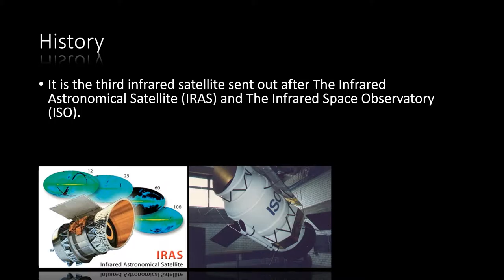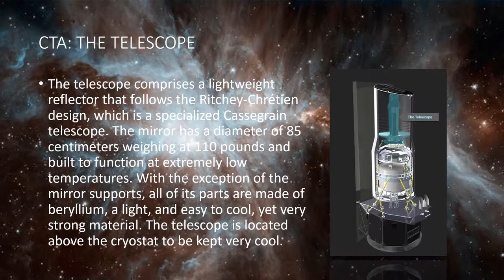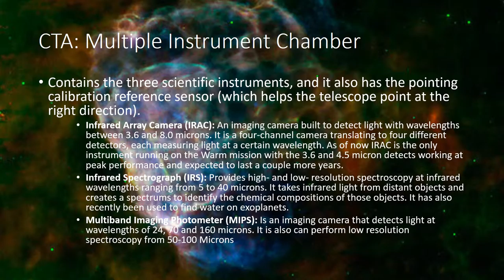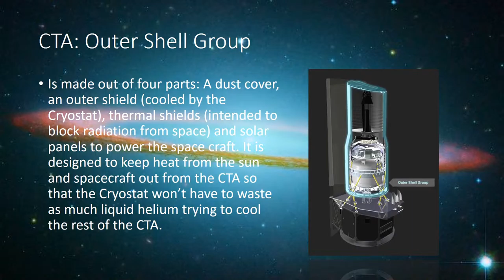The Spitzer Space Observatory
This video is a quick rundown of the Spitzer Space Telescope. It is mean for an Astrology Class.

The music: Zack Hemsey - "Mind Heist: The Birth Of An Idea"